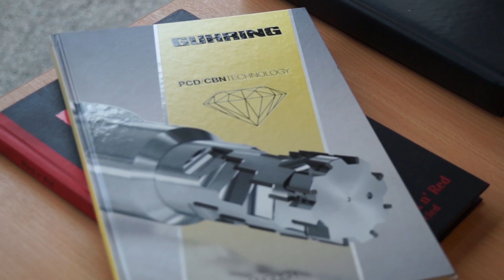Guhring Interview with Mike Dinsdale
Joe Reynolds from MTDCNC interviews Mike Dinsdale from Guhring cutting tools. The discussion is largely based around the immenant move of the World leading cutting tool company. They are relocating to a purpose built facility for sales, manufacture and development.